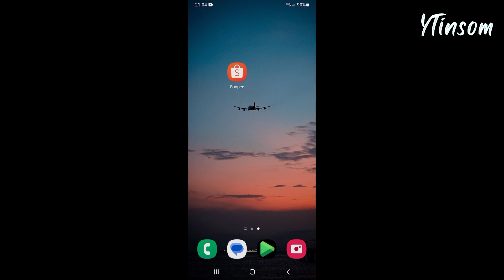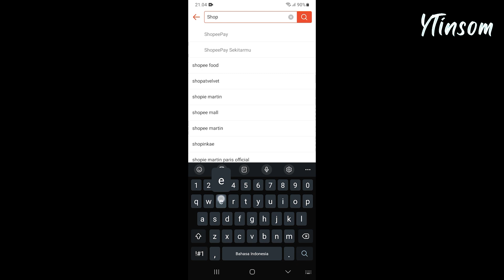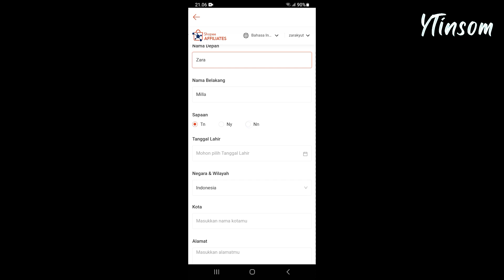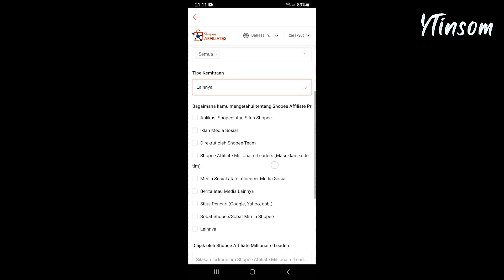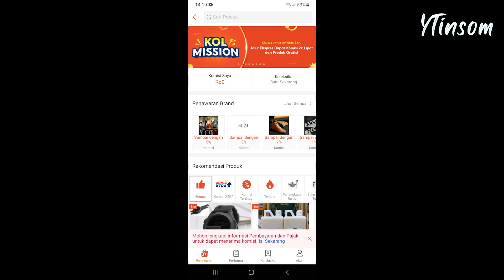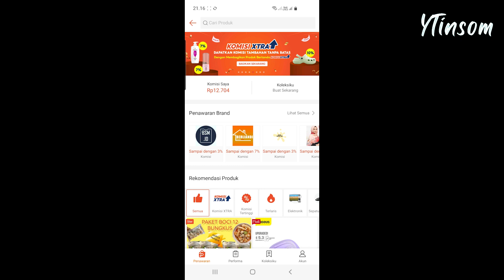Cara Daftar Shopee Affiliate Program Terbaru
KODE TIM: XLG4TAV
(biar lebih cepat diterima & tidak akan ditolak)

Video diatas merupakan tutorial singkat cara daftar Shopee Affiliates Program. Dengan program Afiliasi dari Shopee kalian bisa mendapatkan uang dari internet bahkan hanya dengan menggunakan handphone saja. Jadi buat kalian yang suka main hp atau main social media, kalian bisa mencoba ini untuk mendapatkan uang tambahan. Disini saya menjelaskan dari cara daftarnya, cara kerja dari Shopee Affiliates Program dan cara menarik saldo atau penghasilan dari Shopee Affiliate.